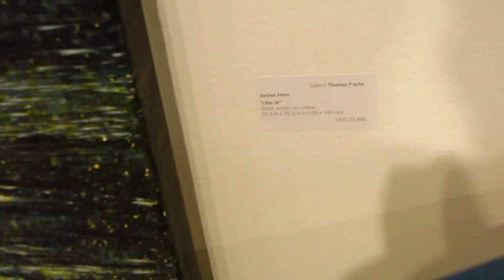The Armory Show & Volta show - Jochen Hein - Acrylic on cotton - Galerie Thomas Fuchs - Painting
Jochen Hein - Acrylic on cotton